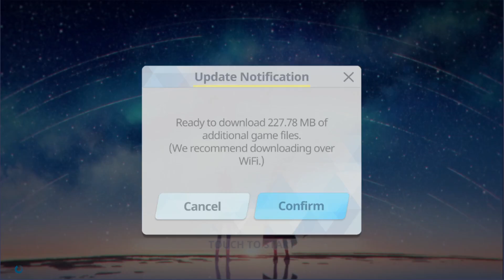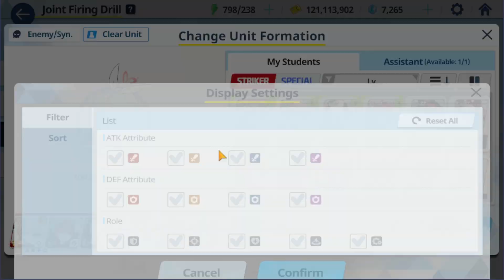Blue Archive 8-5-24